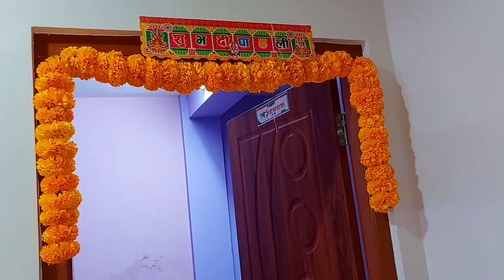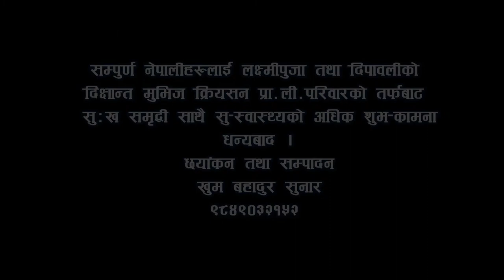New Nepali Laxmi Pooja Vlog by Sunita Poudel 2023/2080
Explore the vibrant and traditional celebration of Laxmi Pooja in Nepal through Sunita Poudel's latest vlog! Join her on a captivating journey as she takes you through the mesmerizing rituals and festivities of Laxmi Pooja in the year 2023/2080. Immerse yourself in the rich cultural tapestry of Nepal as Sunita shares insightful commentary, showcases breathtaking decorations, and captures the essence of this auspicious occasion. Get ready to experience the warmth of familial bonds and the spiritual ambiance that surrounds the celebration of Laxmi Pooja in this immersive vlog by Sunita Poudel.

ABOUT US: I'M SUNITA POUDEL AN ACTORESS AS WELL AS CONTENT CREATOR

©️ COPYRIGHT BY S NEPAL ✔
We Allow Anyone To Reaction Video But The Video Must Be Branded Under S NEPAL (With Channel Link) in The Description Box.